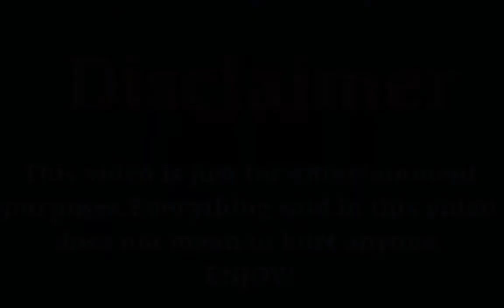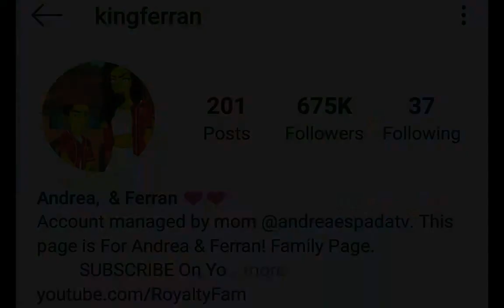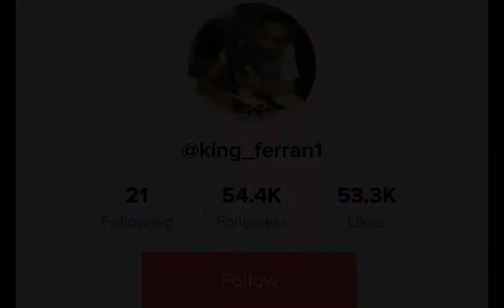King Ferran (The Royalty Family) Lifestyle, Income, Salary, Facts, Hobbies, Networth, Age, & More...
The Most Popular And Most Cute American little Boy King Ferran  Lifestyle Video 2020,